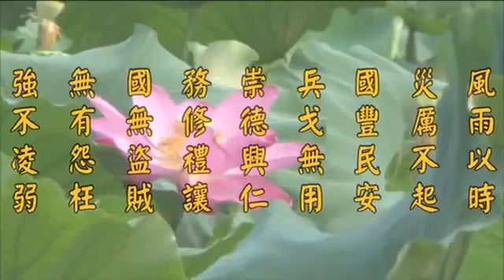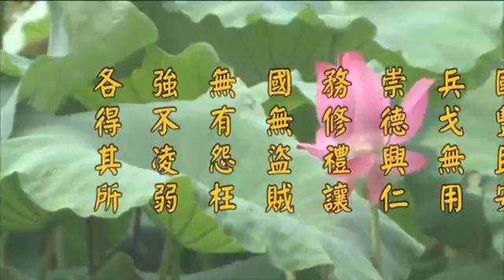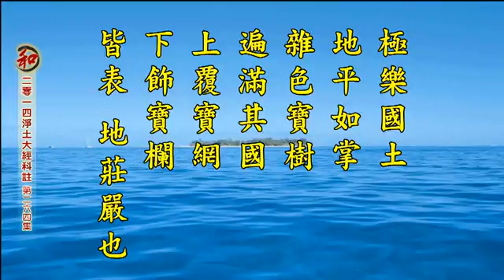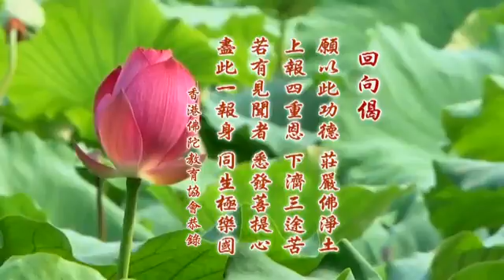二零一四淨土大經科注 264 淨空老法師